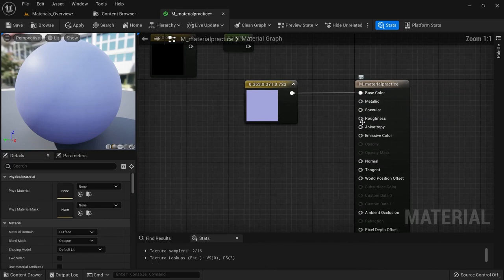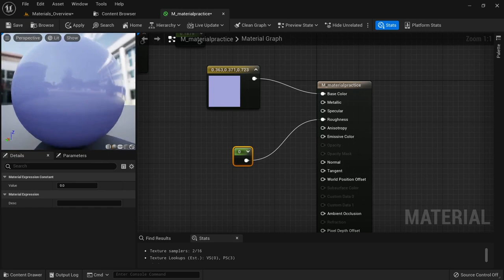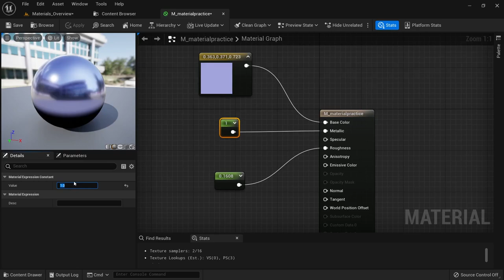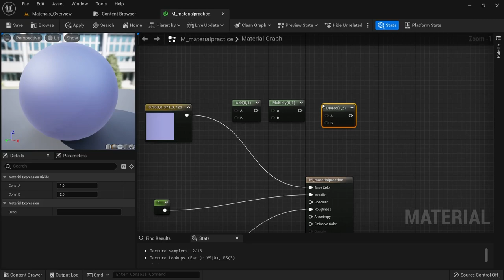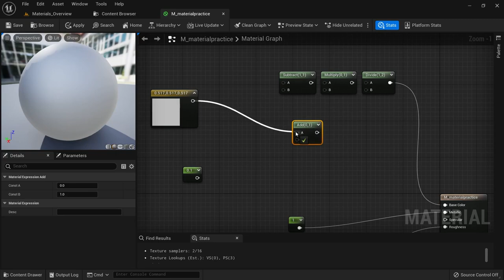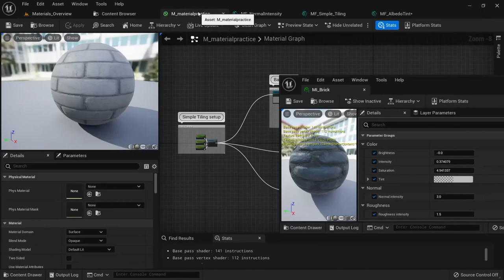Что такое материалы в Unreal Engine 5.1 для начинающих | Урок 2 (PBR и базовые операции)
Как создавать материалы в Unreal Engine 5? В этом уроке для начинающих UE5 вы узнаете, как создать свой собственный мастер-материал используя инструменты UE5 и сделать ваши уровни более привлекательными.

Таймкоды:
0:00 Вступление
0:26 Что такое PBR?
1:00 Шероховатость материала
1:26 Что такое Metallic?
1:43 Результат изменений на кубе
1:55 Ответ на вопрос, что такое PBR?
2:29 Важное замечание!
2:52 Базовые операции
3:17 Вызов операций
3:42 Операция "Add" (Сложение)
4:26 Операция "Subtract" (Вычитание)
4:40 Операция "Multiply" (Умножение)
5:11 Операция "Divide" (Деление)
5:28 Как использовать операции между собой?
6:02 Где еще применять операции?
6:10 Заключение